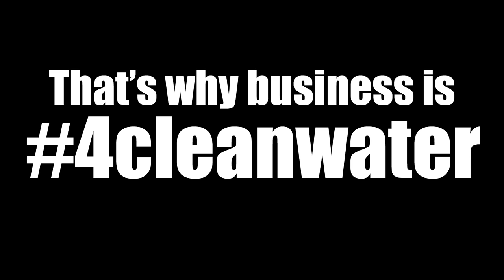Clean water is good for business!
Businesses recognize the importance of rules that protect clean water for their communities, their customers, and their bottom lines.